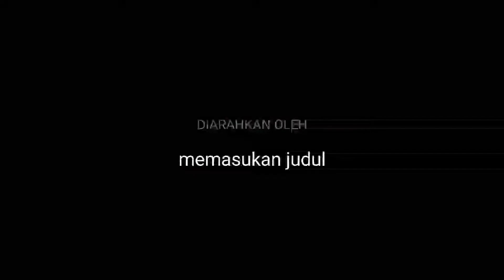KA Joglosemarkerto vs KA PRAMEKS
Nonton kereta di PJL 714 Sedayu